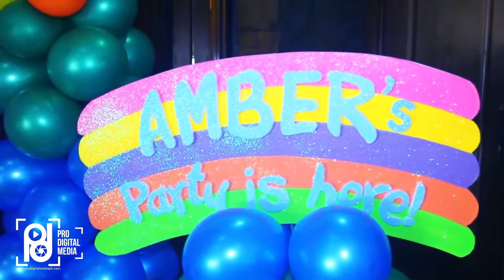Amber 1st Birthday SDE - Directed By: Anthony Tan - by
specializes in PROFESSIONAL yet AFFORDABLE Services in Photography, Videography, Animations, Video Production for TV / Online.

*In-Depth Photography & Videography Services (Weddings/ Debuts/ Anniversaries/ Birthdays/ Product & Commercial Photography/ Fashion/ Beauty/ Glamour/ Interior Design/ Architecture/ Corporate/ Events, etc.)
*Professional Commercial Video Production for TV/ Online
*Intensive Audio, Video, Photo, & other Multimedia Editing Services
*Talent Models (Celebrity & Non-Celebrity)
*Talent Management (Talent Managers)
*Casting / Auditions
*Directorial Services (Art Directors)
*Cinematography
*Audio/Jingle Collaboration & Musical Scoring
*Voice Over Talents
*Scriptwriting (Scripts)
*Storyboards
*Commercial Conceptualization
*Production Design
*Infographics Videos
*2d/3d Animation & Graphics Design
*Outdoor/ Studio Taping
*Video Production

Mr. Anthony Tan
(Art Director / Photographer)
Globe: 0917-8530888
Smart: 0920-96XXXXX
Globe: 0917-87XXXXX

Office 1: (For Client Meetings / Presentations) - Per Appointment
Manila, Metro Manila, Philippines
Mr. Anthony Tan
(Art Director / Photographer)
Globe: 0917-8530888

Office 2: (Printing Department - c/o starmarkph.com):
1F-09, Ground Floor, 999 Mall,
Bldg. 1, Soler St., Binondo, Manila
Philippines, 1006
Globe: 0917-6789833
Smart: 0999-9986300